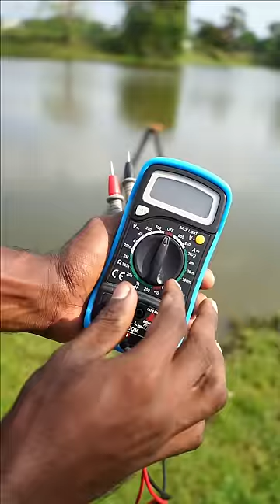மணல் Battery..! 💯 புது பொரளியா இருக்கு..!🤣